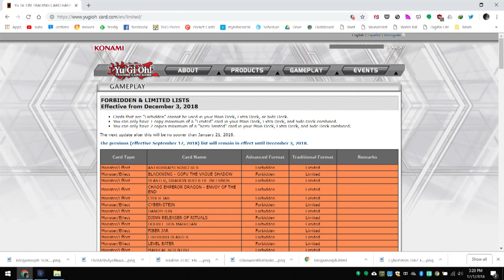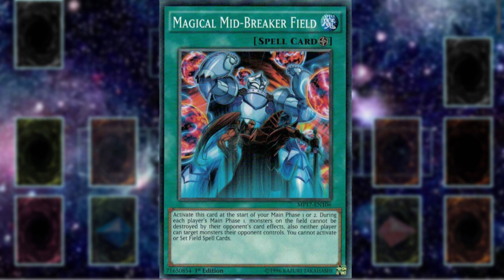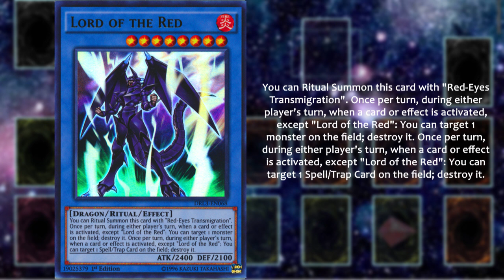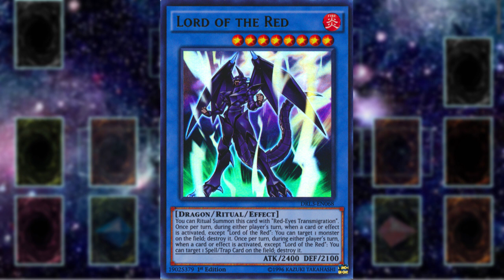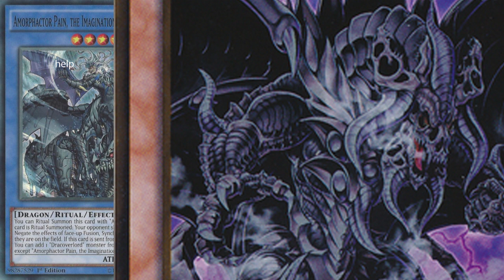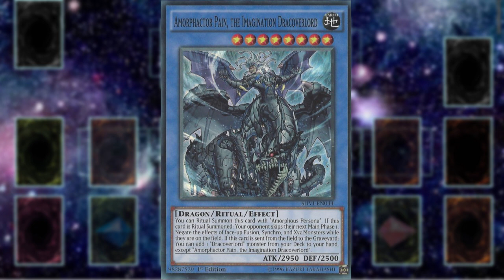Gale Dogra is the new Cyber Stein